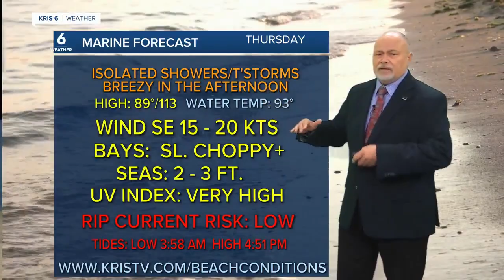Bill Alexander KRIS6 Wx, 5 pm 08/02/23